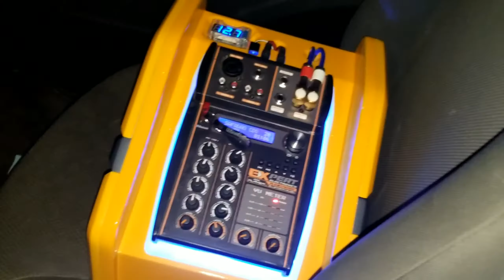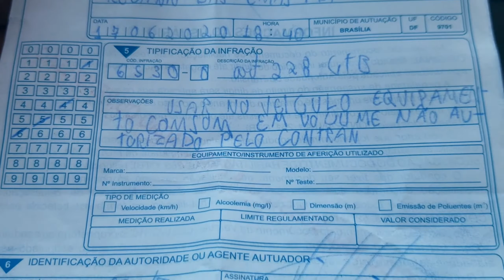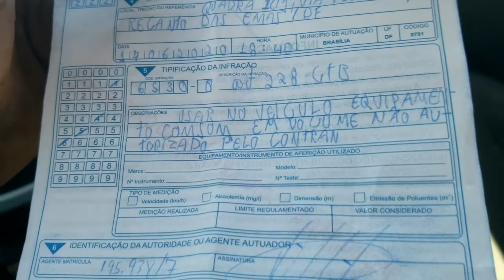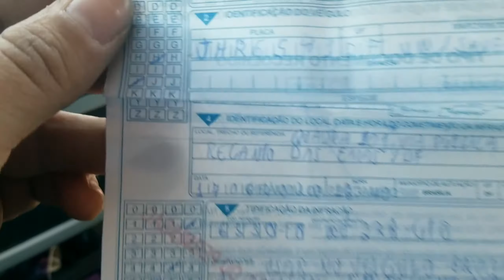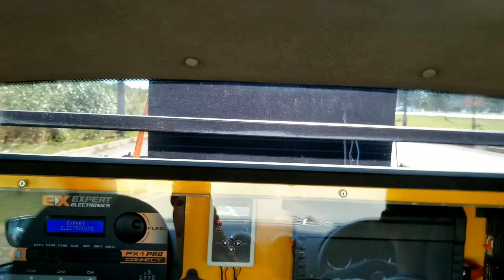Já Fui Multado - Som De Qualidade BSB.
link grupo do Whatsapp e Instagram.
segue lá no Instagram @Lipsom top top top.